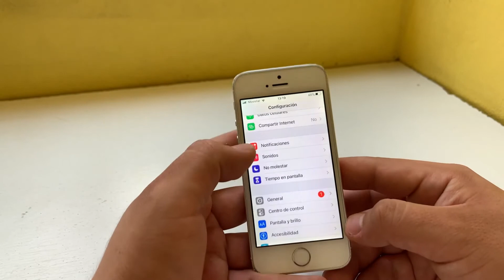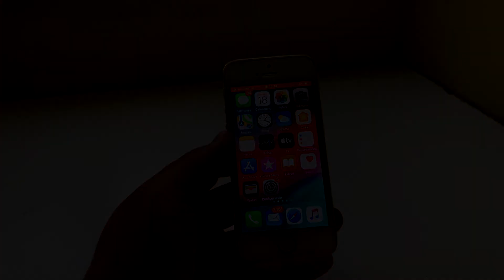Como hacer grabacion de pantalla en iphone SE, 7 Y 8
En el siguiente video les explico como activar la funcion de grabacion de pantalla en un iphone SE, cabe mencionar que esta misma tecnica es utilizada tambien en el iphone 6, 6s, 7 y 8